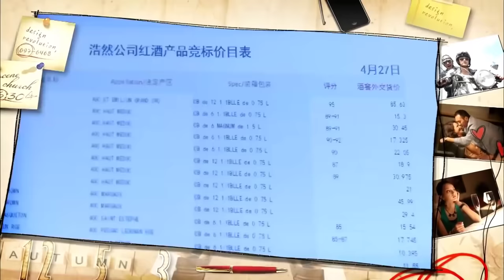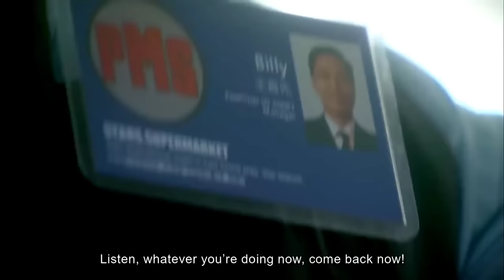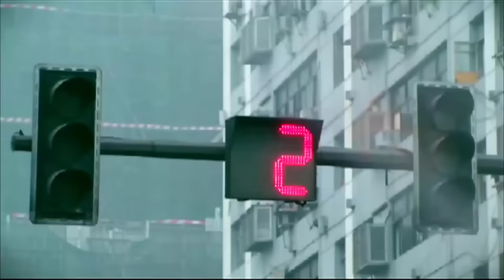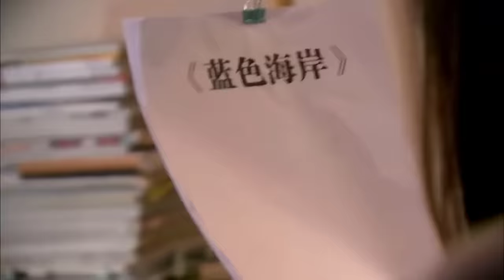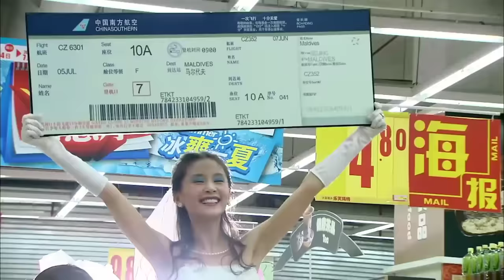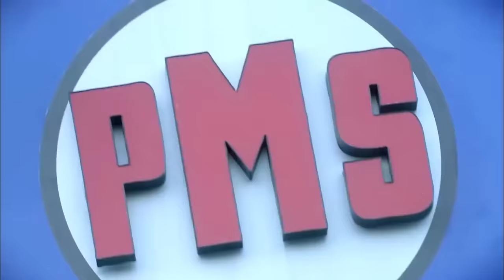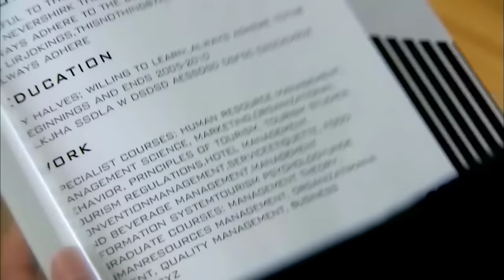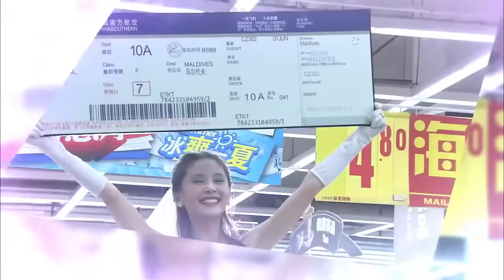OAN GIA ĐỤNG ĐỘ - Tập 01 | Phim Bộ Trung Quốc Về Thanh Xuân Tuổi Trẻ Siêu Hay (Lồng Tiếng)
✤ Đạo diễn:  Lưu Tâm Cương
✤ Diễn viên: Hoàng Hiên, Vương Tử Văn, Đặng Tụy Văn
✤ Oan Gia Đụng Độ kể về một nhân viên thực tập của siêu thị Quần Tinh là Hạ Đóa Đóa có khả năng nhớ đơn giá của tất cả sản phẩm nhưng lại không biết cách làm hài lòng cấp trên nên cơ hội cô trở thành nhân viên chính thức rất mong manh. Trong lúc đó một cửa hàng trưởng tên Trịnh Mặc xuất hiện. Thân phận anh này thật bí hiểm và gây cho Đóa Đóa rất nhiều phiền phức vì luôn bắt bẻ người khác. Đóa Đóa và Trịnh Mặc trở thành kỳ phùng địch thủ, thường xuyên có những cuộc đụng đổ nảy lửa. Do kinh doanh không có lợi nhuận nên tập đoàn có kế hoạch đóng cửa siêu thị. Lúc này Đóa Đóa, Trịnh Mặc và cấp trên, 3 người cùng cảnh ngộ mới thông cảm và giúp đỡ nhau khiến không khí của siêu thị tràn đầy hạnh phúc và tiếng cười.